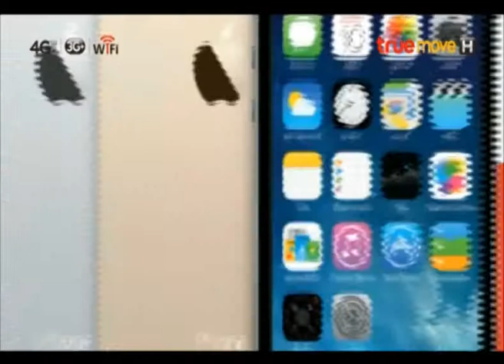Highlight Thai Premier League 2014 | 19-08-2014 (3/4)